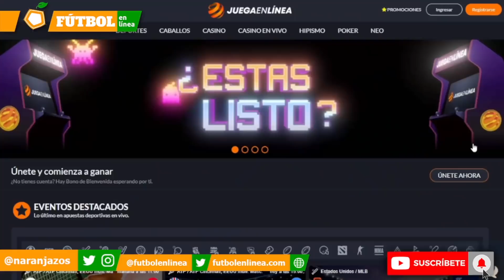¡El nuevo RÉCORD de JOSEF MARTÍNEZ! - Los 100 goles de Josef Martínez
Josef Martínez rompe un nuevo récord en la MLS: 100 goles en 125 partidos.

Los goles de Josef Martínez en su carrera. De esto va esta edición de Fútbol en Línea.